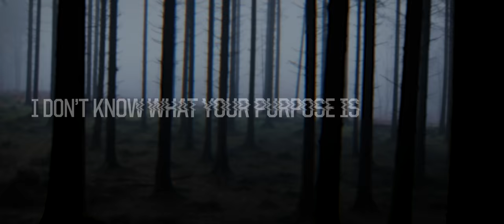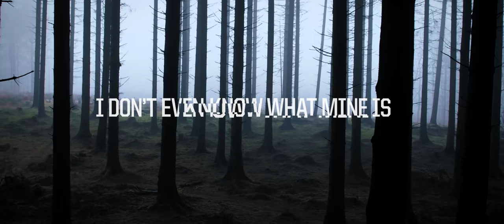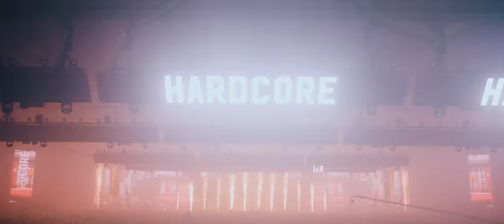Ophidian - Who You Are (Official Videoclip)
We’re proud to announce Ophidian just signed to our Thunderdome Music label, and his first release is a fact! He’s coming in with guns blazing with ‘Who You Are’.

But that’s not all, he has been working hard behind the scenes on a new artist album, which will be released in the near future. We’ll keep you posted.

NEWSLETTER
Want to be the first to hear about upcoming Thunderdome editions, merchandise and music? to make sure you don’t miss out on anything.